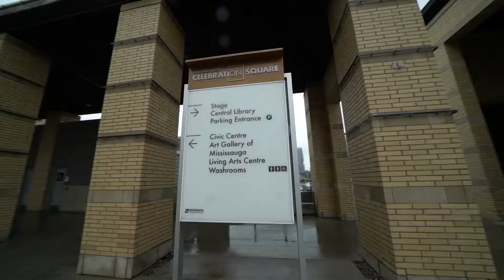3695 Kaneff Cres #1601, Mississauga Video Tour UNBRANDED